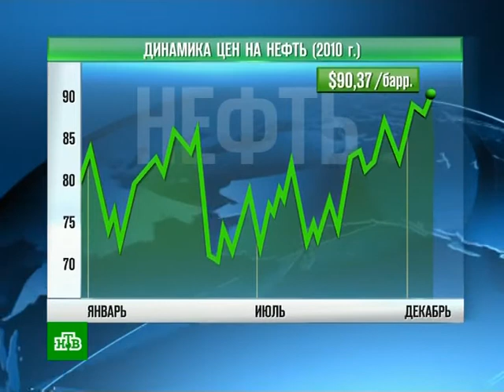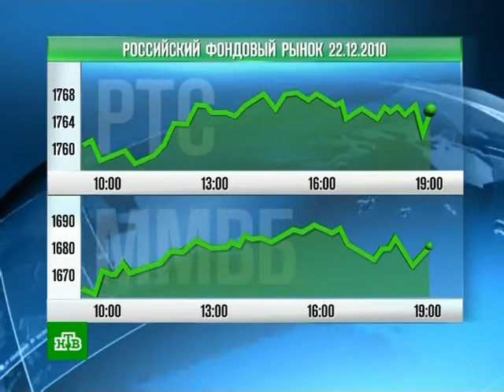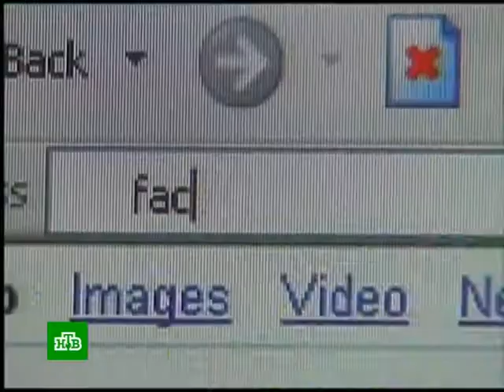12 22 10 90baks barrel ntv